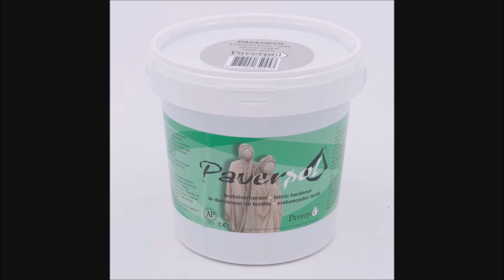Skrzydla Aniola w Technice Paverpol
Utwardzacze